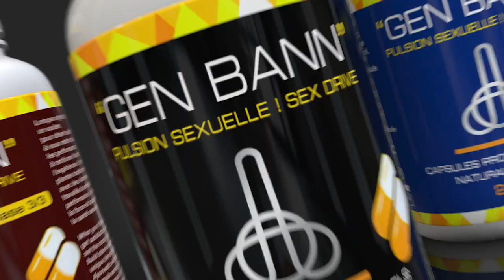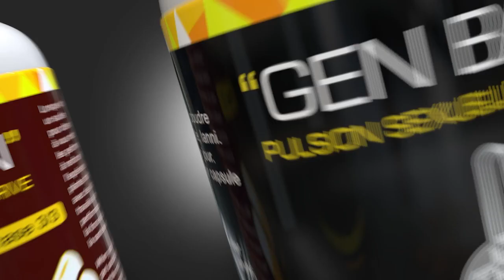Ariel pran kou, fwa sa Aristide resi dakò. Izo lage kouri nan pòtoprens ankò